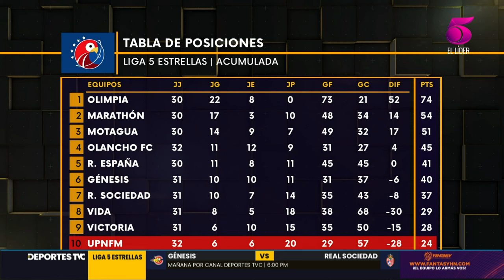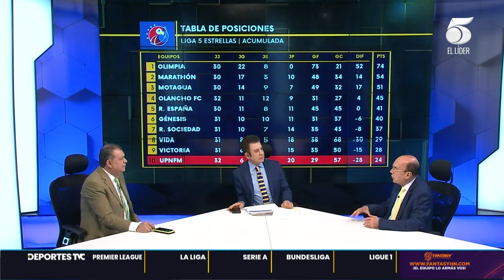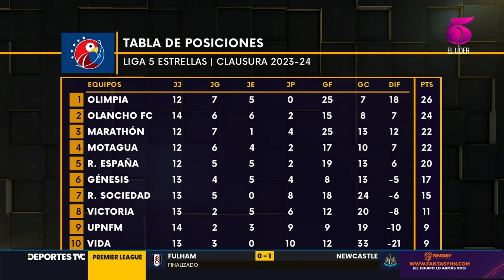¿Perderá su racha ganadora Marathón jugando en casa? - Mesa Redonda